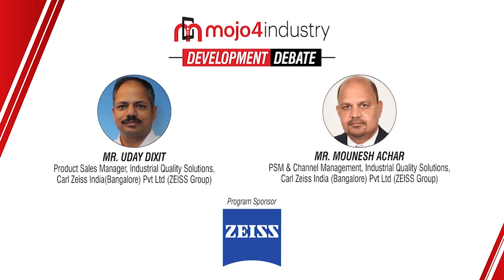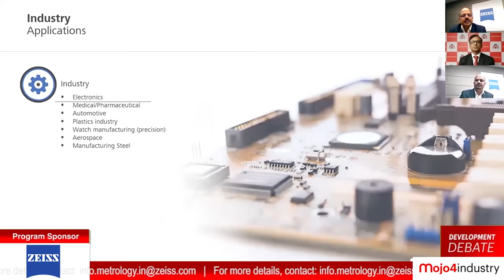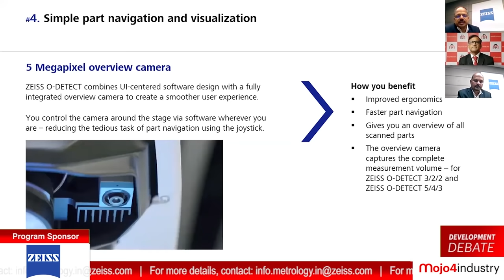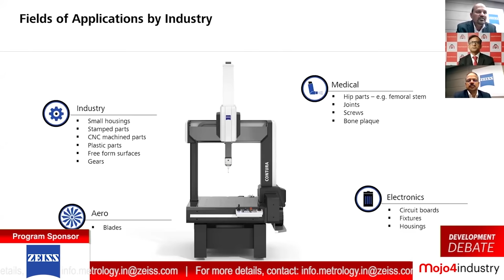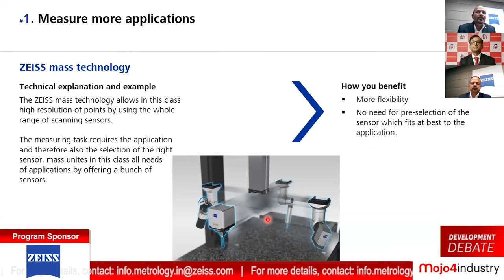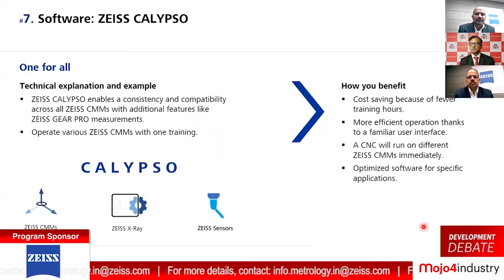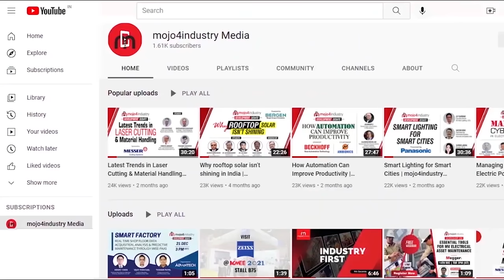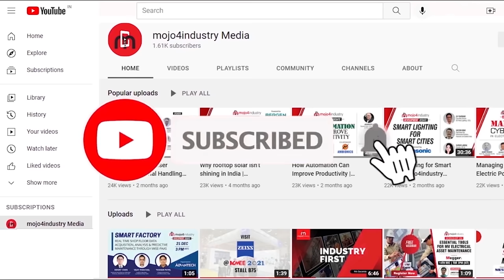How to improve your productivity in quality control systems | mojo4industry workshop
Carl ZEISS AG branded as ZEISS is a German manufacturer operating in the fields of optics and optoelectronics. With a portfolio aligned with future growth areas like digitalization, healthcare and smart production, ZEISS is shaping the future of technology and constantly advancing the world of optics and related fields with its solutions.

ZEISS is active in four business segments namely: Industrial Quality and Research, Medical Technology, Consumer Markets, and Semiconductor Manufacturing Technology.

ZEISS Industrial Quality Solutions division offers multidimensional metrology solutions which include coordinate measuring machines, optical and multisensor systems and powerful metrology software for the automotive, aircraft, mechanical engineering, plastic and medical technology industries.

Here, in this mojo4industry technical workshop, domain experts from ZEISS talk about state-of-the-art metrology solutions which can help you in achieving high productivity and efficiency.

Speakers:
• Mounesh Achar, PSM & Channel Management, Industrial Quality Solutions, Carl ZEISS India (Bangalore) Pvt Ltd (ZEISS Group)

• Uday Dixit, Product Sales Manager, Industrial Quality Solutions, Carl ZEISS India (Bangalore) Pvt Ltd (ZEISS Group)

3. Weekly Industrial News Round-up